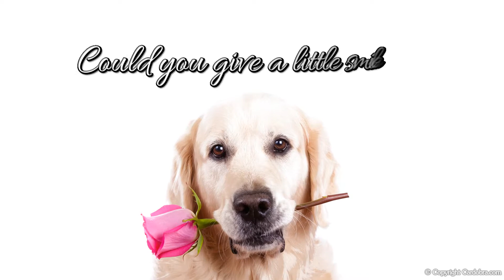Narrated eCard - I'm Sorry - I Said That Naughty Word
I'm Sorry apologetic messages to send to your friends and family - Animated apologies for your friends and family